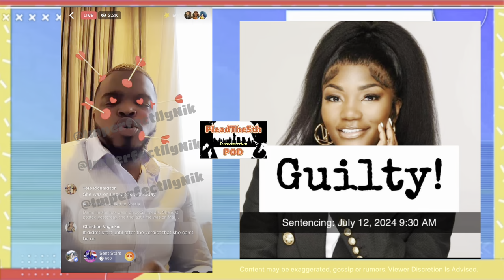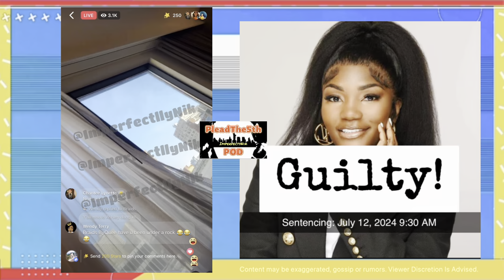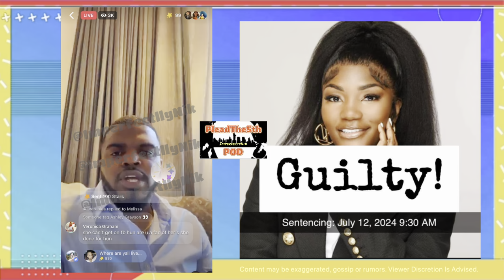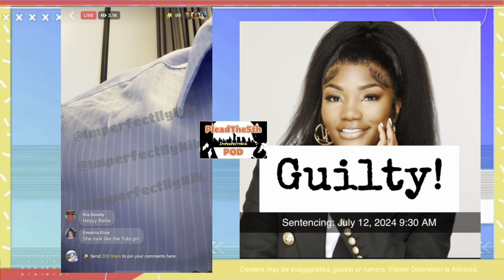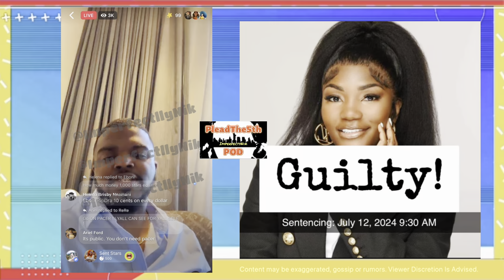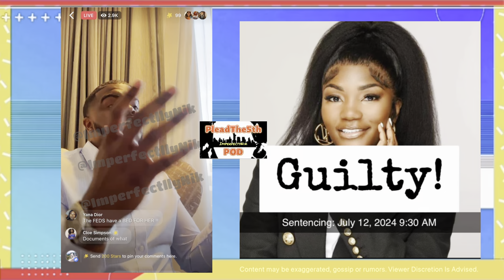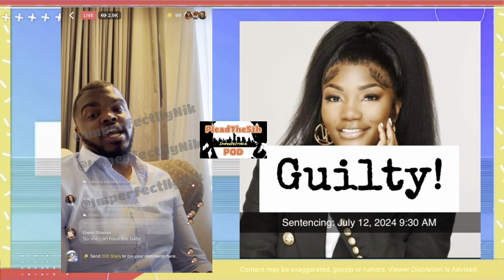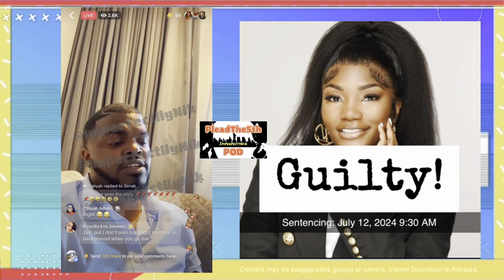GUILTY: Ashley Grayson's Dark Deeds Exposed In Victim Tell All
Millionaire influencer Ashley Grayson went from rags to riches once her online credit repair course was introduced on her Facebook and TikTok platforms bringing her an amazing $1 million profit in less than an hour.  However, with fame comes hate and it didn't take long before people began to dig into her background exposing her real background story.  Well today, Grayson has been found guilty of enlisting the assistance of ex friend Olivia Johnson and Olivia's husband Brandon in a M4H plot that went horribly wrong due to a recorded facetime phone call.

In the latest, attempted M4H victim Patrick Tate took to Facebook immediately after the guilty verdict was read and told the full story and court details surrounding Ashley and her husband Joshua Grayson's 3 day speedy trial in Memphis, Tennessee.